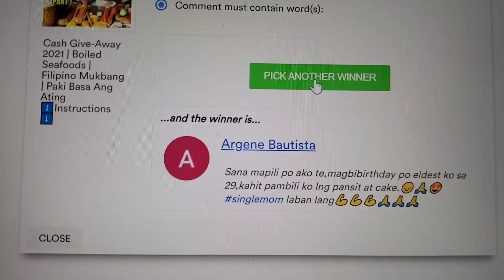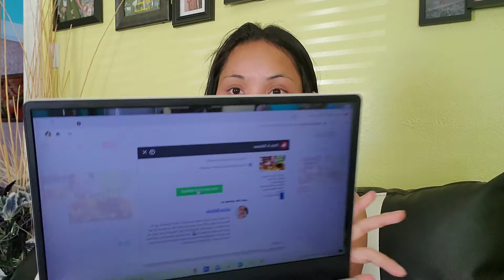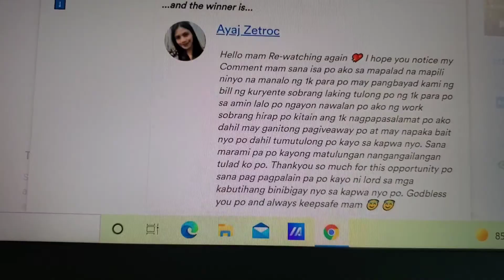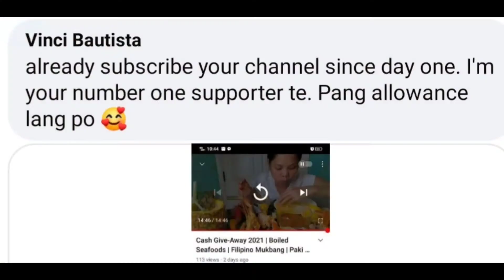My Cash Give-Away Winners Are | Cooking Vegetables | My Healthy Breakfast.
Congratulations to all the winners. Thank you for participating everyone. Cooking healthy for my breakfast.